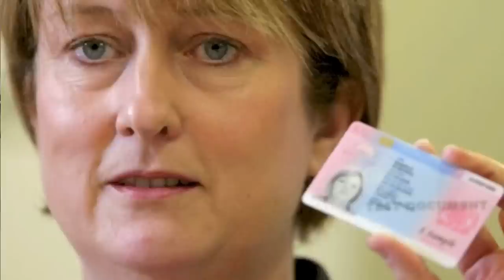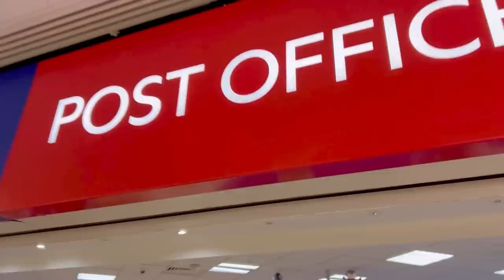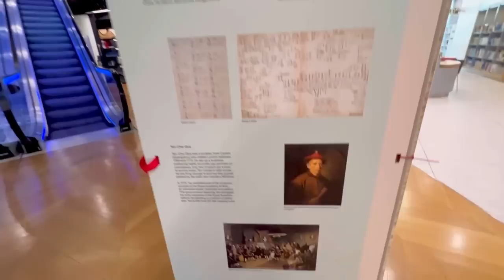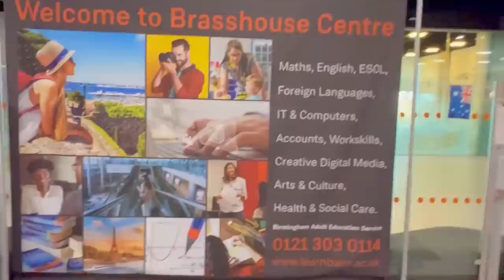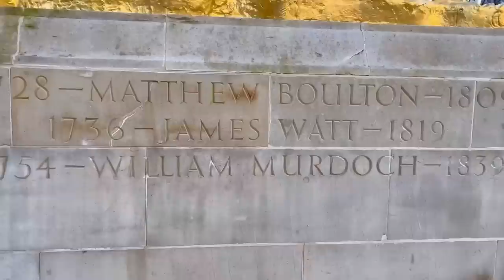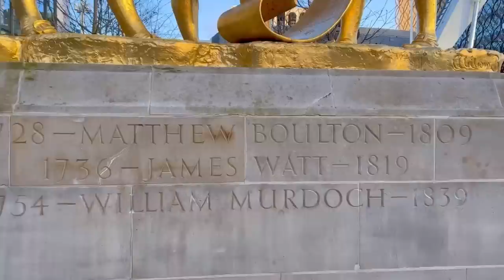UGU DAMBEYN WAAN HALEY KA DIB MARKII ...: